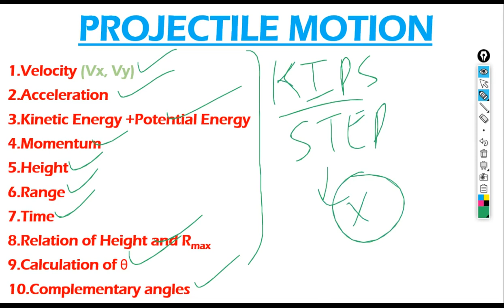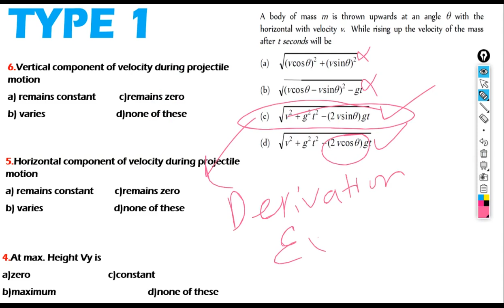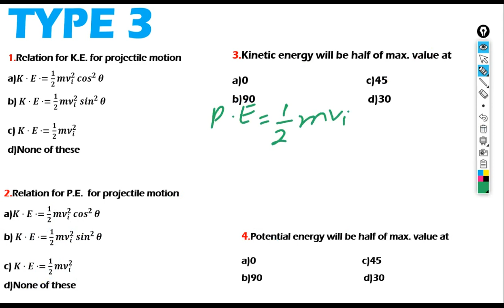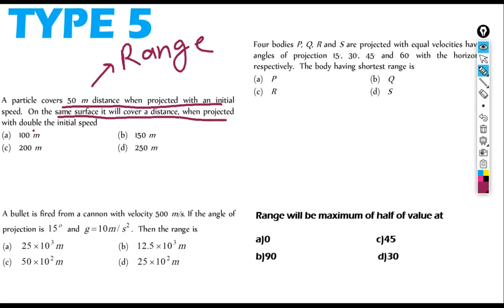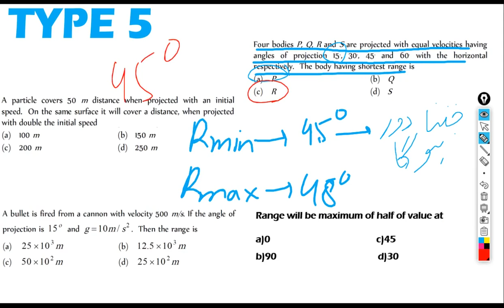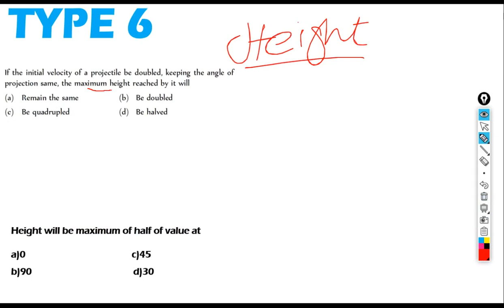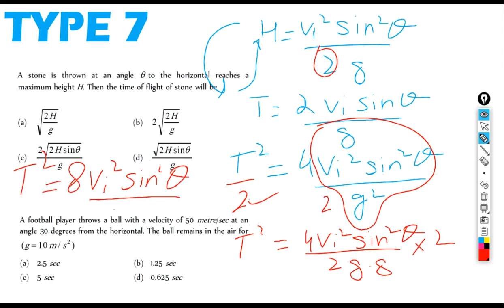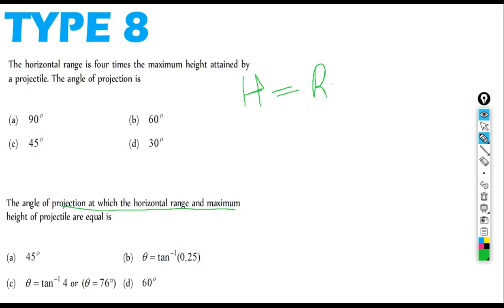PROJECTILE MOTION | ANALYSIS OF KIPS AND STEP TESTS | 8 TYPES OF QUESTIONS | MDCAT Online Prep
In this video I have explained the projectile motion from FSCPART1 physics book.
HOPE YOU WILL ENJOY MY LECTURE...!